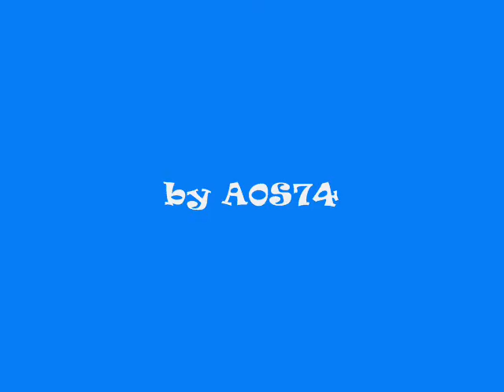Need For Speed Most Wanted Największa prędkość by A0S74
Małe braki w grze... wystarczy je wychwycić